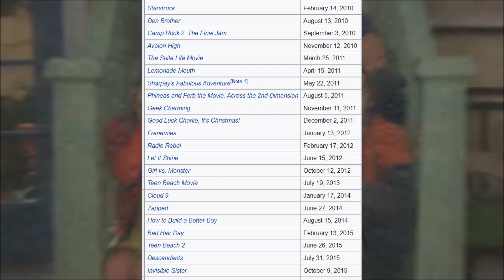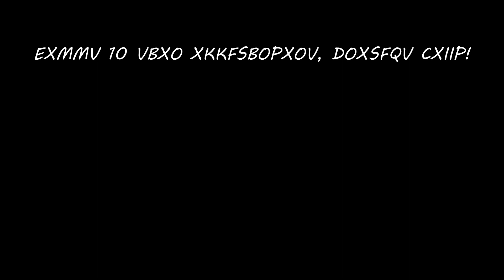Why Gravity Falls Was a BIG DEAL For Animation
Today for the 10 Year Anniversary of Gravity Falls First Episode, Let Me Talk about Why This Show Was a Big Deal for Animation as a Whole!